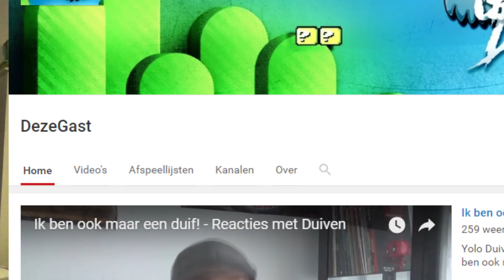Een waardeloze, onnuttige video met Kanslooskanaal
Ik heb hier vrij weinig over te zeggen.